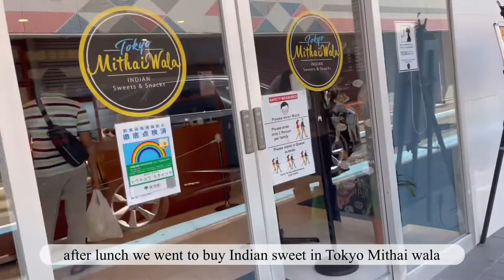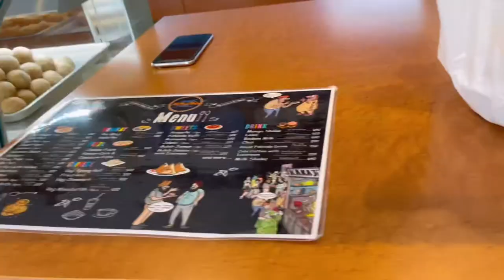Living in Japan | Curry and Naan at Indian Restaurant , Indian Sweet , Indian Food in Japan